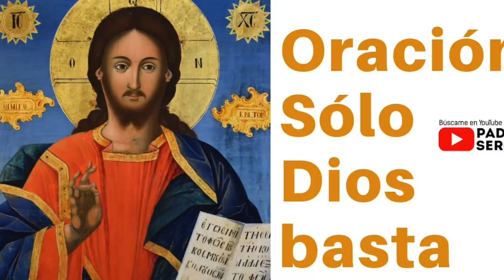Oración: Sólo Dios basta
👉¿Me invitas un cafecito ☕Lo puedes hacer aquí:
🔴Desde 🇲🇽 a la Tarjeta Banamex: 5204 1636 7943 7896 a nombre de Sergio Arguello
🔴Desde 🇺🇸 a la Tarjeta Bancoppel: 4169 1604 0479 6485 a nombre de Sergio Arguello